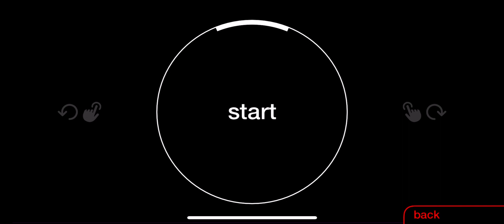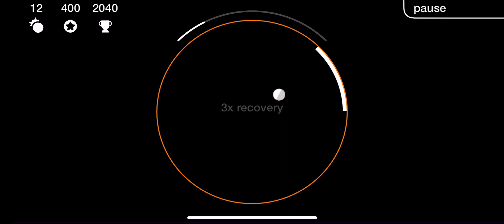Monopong | New Mobile Game | Gameplay iPhone 11 Pro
Monopong is a minimalist arcade game a bit like that one with the ball and the paddles, but just for you.
Test your reactions with global leaderboards, and achievements throughout the game.

Age Rating:
4+
Compatibility: